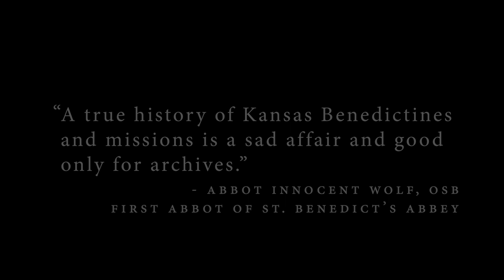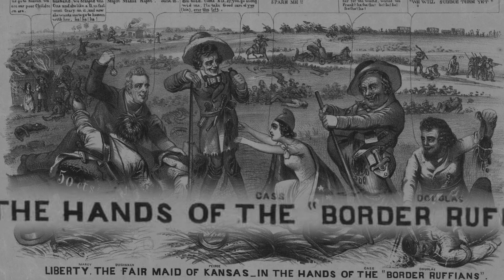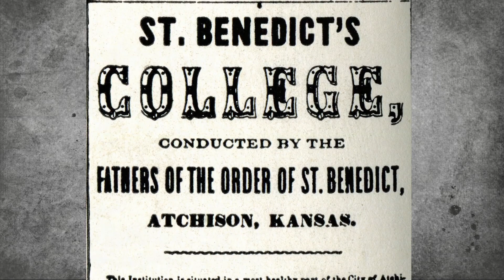The First Kansas Monks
On April 27, 1857, Fr. Augustine Wirth and Fr. Casimir Seitz joined Fr. Henry Lemke in Doniphan, Kansas to establish a new monastic community: St. Benedict's. In this video celebrating our foundation we look back at the first men who lived as Kansas Monks.